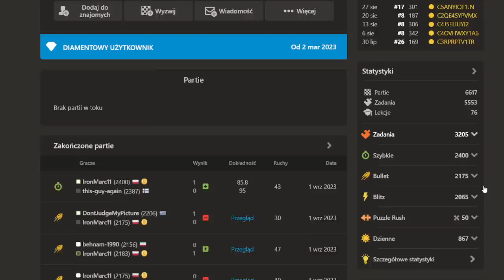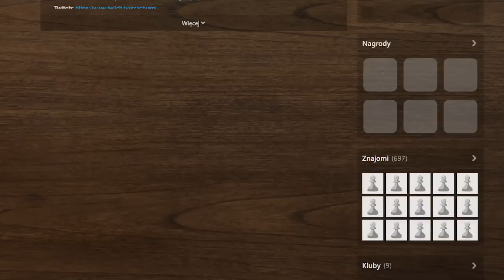KOCHAM ten STYL GRY! | btw - grałem z maszynką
00:00 Wstęp
00:12 Partia 1
16:52 Partia 2
35:55 Analiza 1 i 2
45:02 Analiza z maszynką

Wsparcie kanału:
Dziękuję :)